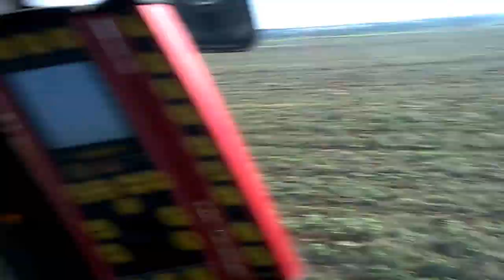selo bezdenica produlbochavane s CASE IH 535 Quadtrac